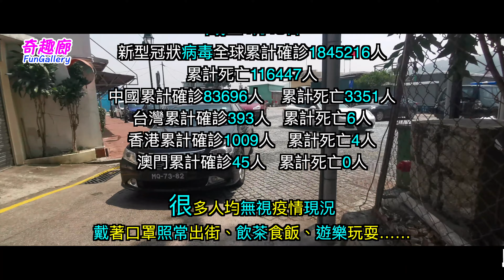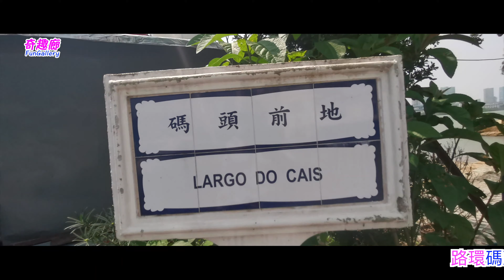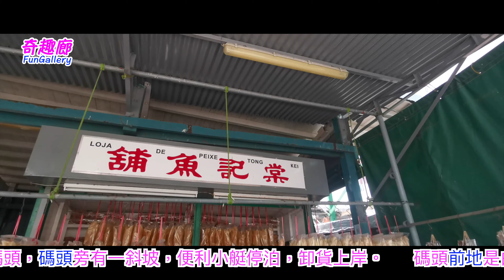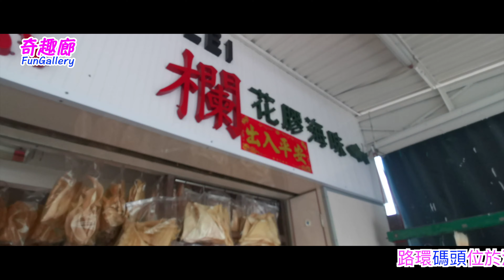碼頭前地｜ 澳門路環｜疫情下的澳門 46｜4K｜72集